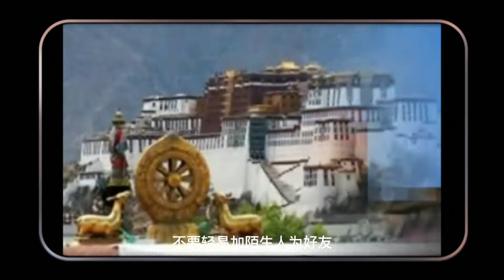成都女子被骗108万